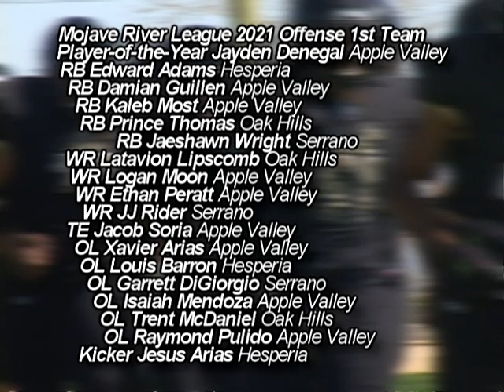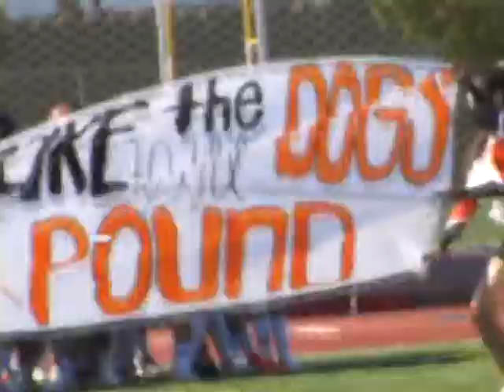APPLE VALLEY'S JAYDEN DENEGAL, DUSTIN REYNOLDS MRL FOOTBALL PLAYERS-OF-THE-YEAR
Mojave River League 2021 football first-team selections (action highlights of all 34 players) are presented by Down Home Grill, who invites Players-of-the-Year Jayden Denegal and Dustin Reynolds to come in and enjoy a meal that's free at DHG! All of you are invited to call to have your order delivered, or for drive-through or pick up, or ready when you arrive for dine-in at Down Home Grill, located on the corner of nutritious and delicious—Bear Valley Road and Ridgecrest Road in Victorville!